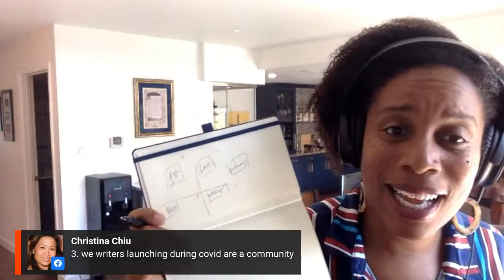From Mundane to Magnificent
Have you ever listened to a story that didn't really go anywhere? To turn a memory into something that is memorable, we have to lean into its SIGNIFICANCE.
In today's Storytelling Tip Thursday, we are going to look at the various ways to break down the meaning of our moments, ideas, and stories, so that they stick in all the right places.